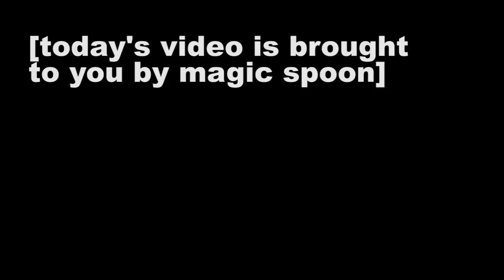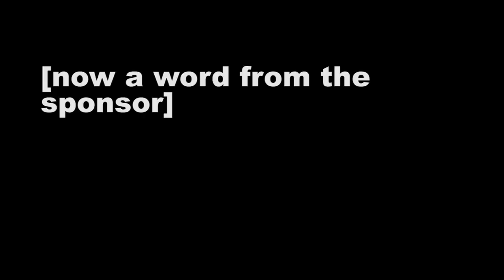behind sven's scenes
Thank you to Magic Spoon for sponsoring today's video! to grab a variety pack and try it today.